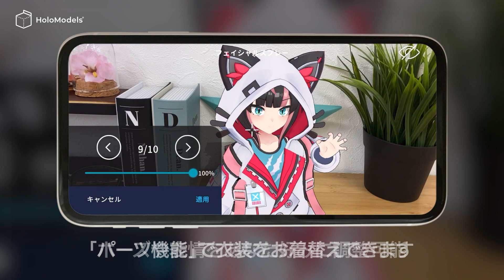【デジタルフィギュア】サバンナストリート「ワイルドキャットコーデ」HoloModels®︎(ホロモデル) 紹介PV｜Gugenka®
▼HoloModels®のダウンロードはこちら！

▼「サバンナストリート」HoloModels®販売ページ
【販売価格】各：3,500円（税込 3,850円）
ワイルドキャットコーデ スタンダード
ワイルドキャットコーデ 試験体109号
※フィギュア本体に、 それぞれウォーターガンが付属しています

サバンナストリートのHoloModels®について、イラストレーターの「さいとうなおき」先生と「壽屋」さんと対談しました！

▼Gugenka®(グゲンカ)とは
XR（VR/AR/MR）デジタルプロダクトマーケット「XMarket®」で、アニメ公式キャラクター世界最大数のデジタルフィギュア「HoloModels®」や、スマホで簡単にアバターがつくれる「MakeAvatar®」などを提供する「リアルとデジタルで価値をもつメタバースハブコンテンツスタジオ」